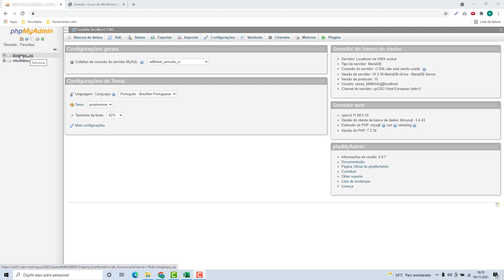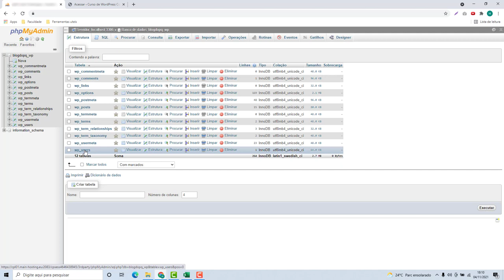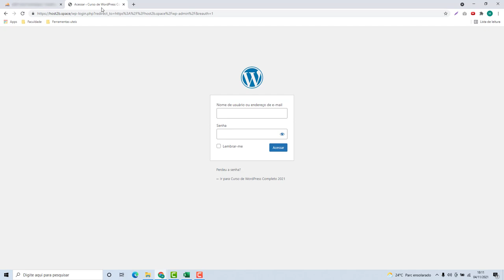Como alterar a senha de Login do WordPress na Elevahost – rápido e fácil – 2022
Aprenda Como alterar a senha de Login do WordPress no Elevahost facilmente e em poucos minutos